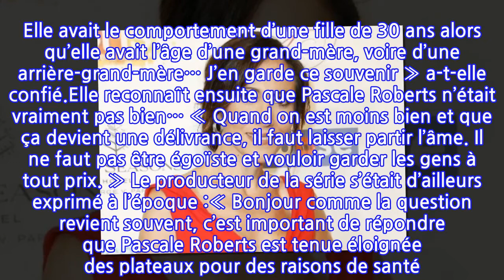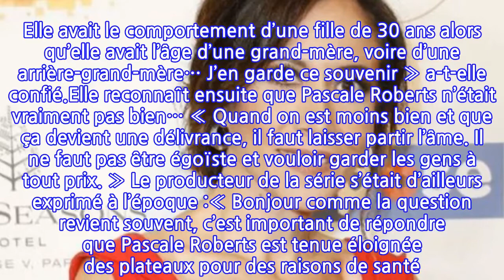Plus belle la vie : Fabienne Carat se confie au sujet de Pascale Roberts